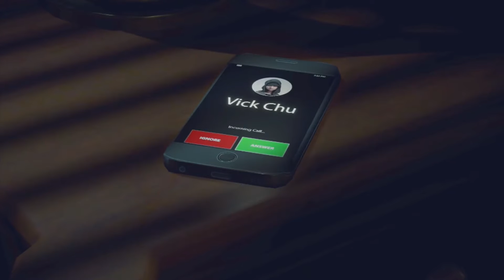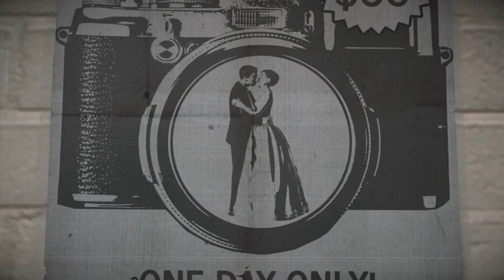DEAD RISING 4 CAPITULO 1 Gameplay en Español XBOX ONE 1080HD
Muy buenas amigos empezamos nueva serie en el canal con el dead rising 4 espero que os guste capitulo1.frank west vuelve 16 años despues de los eventos de dead rising para investigar un nuevo brote de zombis durante las fiestas de navidad.si os a gustado el video puedes SUSCRIBIRTE